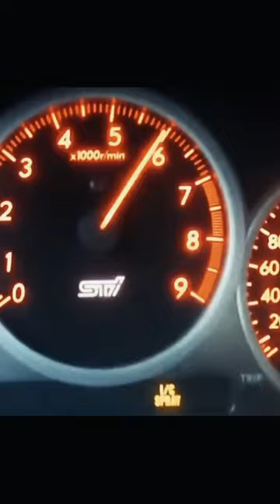Thrills,excitement, pops, gears, boxer🥊 Engine.